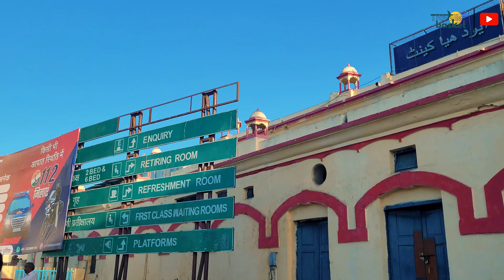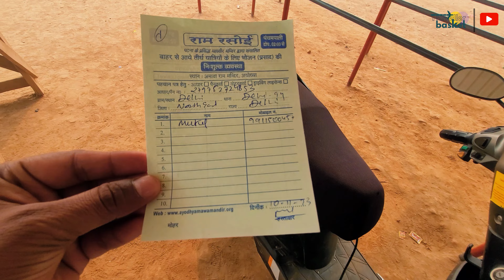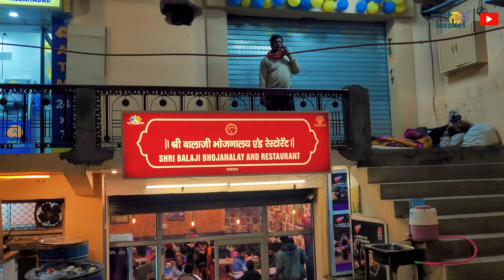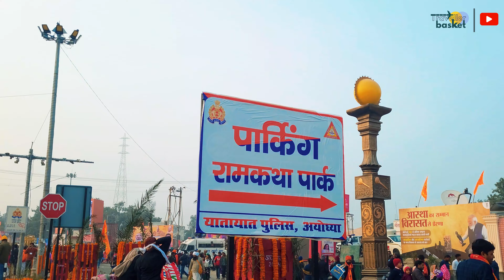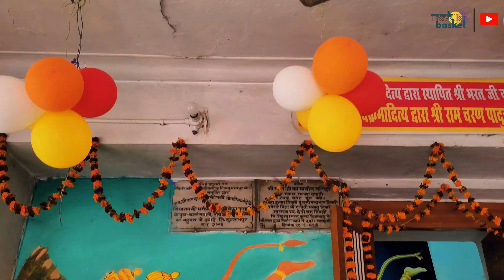Ayodhya Tour Guide | Ayodhya Ram Mandir Darshan | Ayodhya Itinerary & Ayodhya Tour Budget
Ram mandir ayodhya - ayodhya ram mandir - ram janam bhoomi ayodhya - ayodhya mandir - ram ayodhya mandir - ayodhya dham ram mandir is a Hindu temple under construction in Ayodhya, Uttar Pradesh, India. It is located at the site of Ram Janmabhoomi, the birthplace of ram. The three-storied temple is built in the traditional Nagar style with each wall measuring 20 feet. No iron is used in the construction of the temple anywhere.
It has a length (east-west) of 380 feet, a width of 250 feet, and a height of 161 feet. The complex has a total of 392 pillars and 44 doors.

In this video, i have shared all information related to location , timings , how to reach , ram mandir , places to visit in ayodhya etc. of ram mandir ayodhya - ayodhya ram mandir - ram janam bhoomi ayodhya - ayodhya mandir - ram ayodhya mandir - ayodhya dham ram mandir and also given you latest updates of ram mandir ayodhya - ayodhya ram mandir - ram janam bhoomi ayodhya - ayodhya mandir - ram ayodhya mandir - ayodhya dham ram mandir , so make sure to watch this video till the end to know everything.

Shree Ram Janmabhoomi Mandir

Ram mandir ayodhya Ayodhya ram mandir
Ayodhya mandir ayodhya ka mandir
Ram ayodhya mandir ayodhya dham mandir
Ram ayodhya ka mandir
Ram temple ayodhya construction
Ram temple ayodhya ram temple update
Rampath ayodhya project ayodhya development ayodhya ram mandir vlog
Ram path marg ayodhya ram mandir pran pratishtha
Ayodhya dharmpath ram mandir inauguration 2024 Ram janam bhumi ayodhya
Ayodhya dharamshala ayodhya dham mandir
Ayodhya dham ram mandir ayodhya
Ayodhya tourist places ayodhya tour guide
Ayodhya temple construction
Ayodhya temple video ayodhya tour plan
अयोध्या मंदिर अयोध्या का मंदिर
राम मंदिर अयोध्या नया अपडेट
राम मंदिर का उद्घाटन
राम अयोध्या मंदिर अयोध्या धाम मंदिर
राम अयोध्या का मंदिर
राम मंदिर अयोध्या निर्माण
राम मंदिर अयोध्या राम मंदिर अपडेट

Shri Ram Mandir is now open for pilgrims and now ayodhya is most famous destination of india. Ayodhya is situated in uttar pradesh and this video will guide you how to reach, places to visit in ayodhya and you will know complete tour guidance about ayodhya with itinerary and tour budget. So after watching this video you can easily plan for ayodhya trip.

Ayodhya me shri ram mandir darshan ke lie khul gye hai aur ab kafi saare bhakt yaha ram lala ke darshan karna chahte hai aur is video me aapko ayodhya jaane ki jankari milegi jisme aapko pata chalega ki aapko ayodhya kab kaise aur kitne kharch me jana chahiye. Jiske baad aap ayodhya jaane ka plan asani se bana skenge aur yaha ghumne ka kharcha bhi jaan jaenge.

In Ayodhya you can visit-
Shri Ram Janmbhoomi
Hanumangarhi
Dashrath Mahal
Kanak Bhawan
Ram Ki Paidi
Saryu Aarti
Guptar Ghat
Surajkund